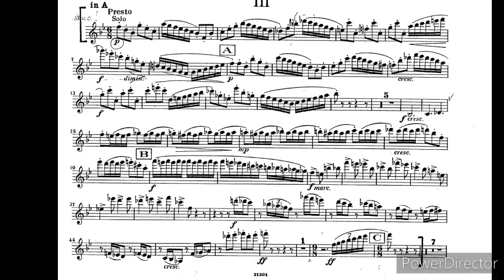(Clarinet Orchestralexcerpt) Shostakovich symphony 9 mov.3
clarinet: Yi Cheng Lai